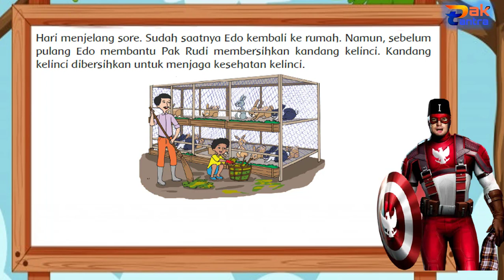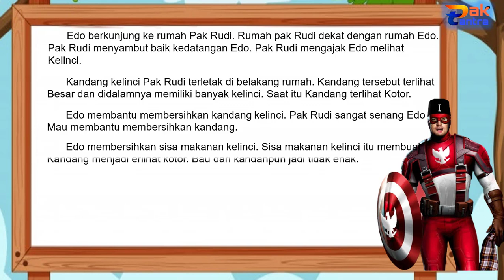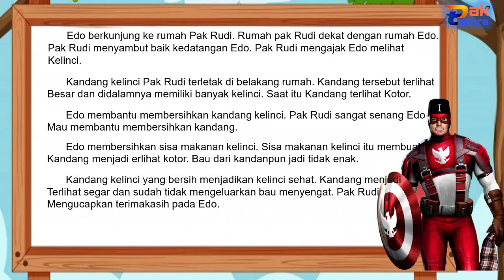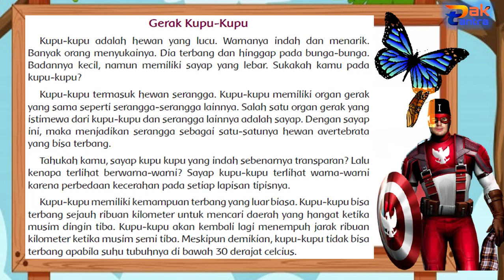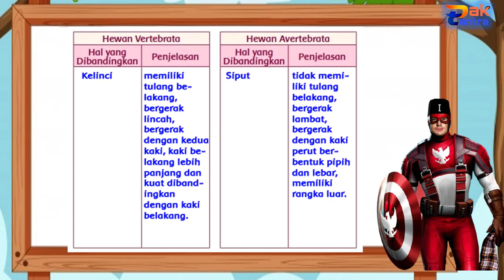Kelas 5 Tema 1 Subtema 1 Pembeajaran 6 [Ide Pokok, Gambar Cerita]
Halo teman-teman semuanya, masih semangat belajar kan?!!!
Kali ini belajar kalian akan ditemani oleh Captain Indonesia. Captain Indonesia ini akan mengajak teman-teman semua untuk belajar di Kelas 5 Tema 1 Sub Tema 1 Pembelajaran 6.
Materi yang akan dipelajari adalah :
1. Ide pokok
2. Hewan Vertebrata dan Avertebrata